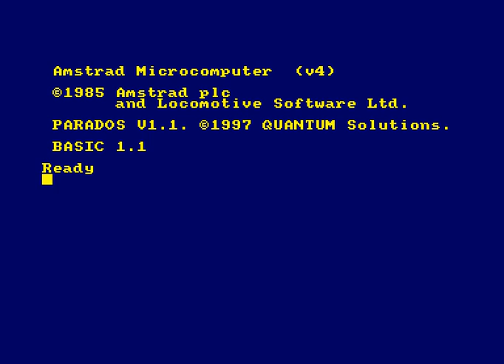Sol Negro (Amstrad CPC)